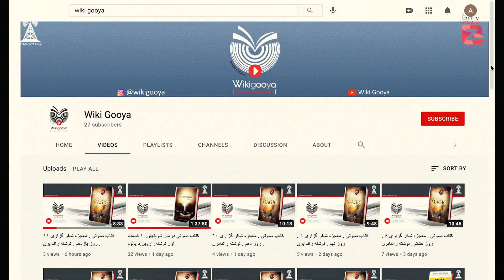Zoom News - اعطای تابعیت قبرس شمالی